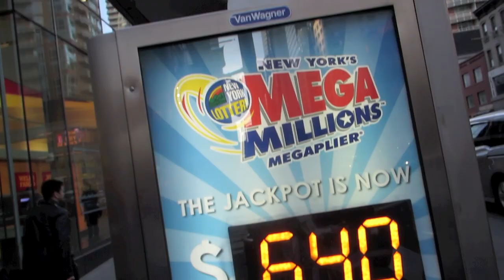JEWELCHIC A DAY IN NYC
Having a GREAT time catching up with old friends and making new ones in NYC xxx

JEWELCHIC "LIKE" PAGE on FACEBOOK for LOADS of FUN things and photos